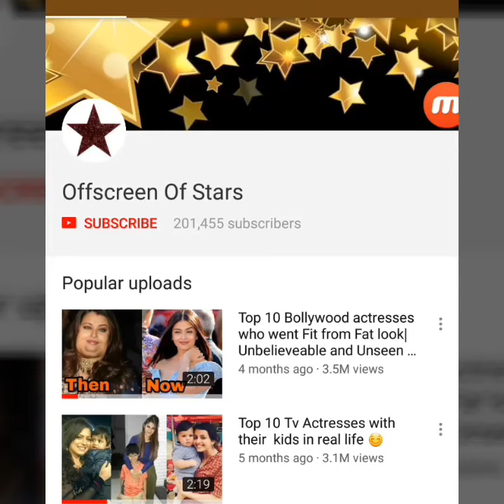Ooh ! Ranbir's sister Ridhima Kapoor showing attitude to Kareena Kapoor Khan !